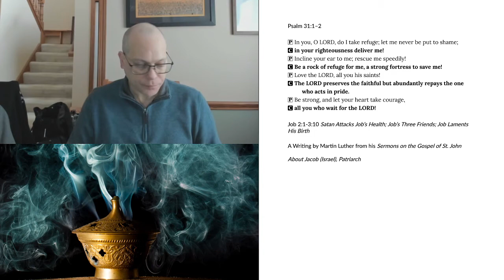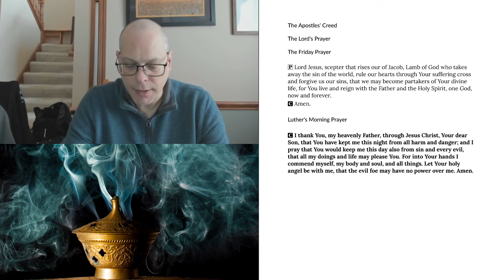Morning Prayer for Friday, February 5, 2021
The Commemoration of Jacob (Israel), Patriarch
Job 2:1-3:10 Satan Attacks Job’s Health; Job’s Three Friends; Job Laments His Birth
A Writing by Martin Luther from his Sermons on the Gospel of St. John
About Jacob (Israel), Patriarch